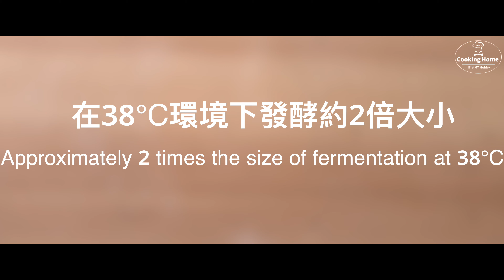日式可可菠蘿包｜菠蘿麵包的製作｜小麵包的簡單製作｜Cocoa pineapple buns｜Simple making of cocoa bread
請打開字幕觀看視頻，謝謝！Please turn on the subtitles to watch the video, thank you!
Cocoa pineapple buns, sweet and crispy cocoa skin, soft bread, very delicious!可可菠蘿包，香甜酥脆的可可皮，柔軟的麵包，相當好吃！
60g/piece, 12 pieces in total（60g/个  共12个）
Pineapple peel/菠萝皮 ：
112g High-gluten flour高筋麵粉
65g Sugar 砂糖
80g Unsalted butter 無鹽黃油
41g Egg liquid 雞蛋液
13g Cocoa powder   可可粉
Dough ingredients麵團原料
380g High-gluten flour 高筋麵粉
4g Yeast   酵母
220g Water   水
50g eggs  雞蛋
20g Milk powder 奶粉
45g Sugar 砂糖
6g Salt 鹽
45g Unsalted butter 無鹽黃油

其他精彩視頻Other wonderful videos：
日式元气南瓜乳酪麵包Pumpkin Cheese Bread
南瓜軟心吐司麵包/Pumpkin soft heart toast
日本高级生吐司/Japanese premium raw toast
鮮奶牧場吐司/Fresh Milk Ranch Toast
手撕千層麵包/Shredded Melaleuca Bread
火腿芝士吐司/Ham and Cheese Toast
奶油乳酪麵包/Cream cheese bread
抹茶橘味乳酪麵包/Matcha orange cheese bread

我擅長製作各種蛋糕，慕斯，麵包和豐富的甜點！
我會努力工作，並通過視頻與您分享我的技能！
我每周定期更新視頻。
您的支持是我最大的動力。
我很期待与您分享甜蜜！

 I am good at making all kinds of cakes, mousses, breads and rich desserts! I will work hard and share my skills with you through
I will update the video regularly every week. Your support is my biggest motivation.
I look forward to sharing the sweetness with you!